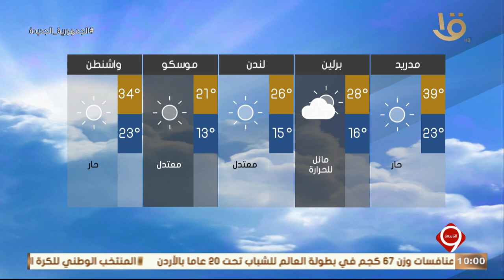نشرة التاسعة | بيان بدرجات الحرارة المتوقعة غدا